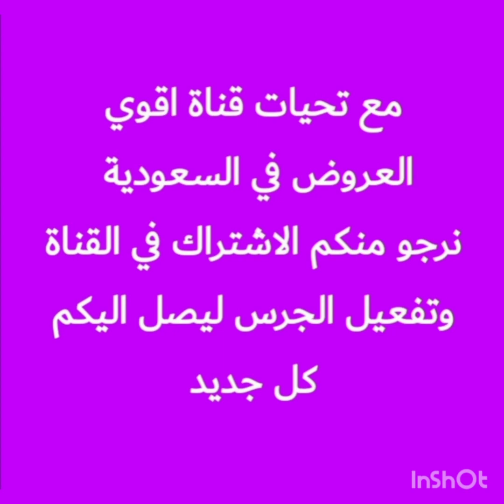عروض نهاية الأسبوع في أسواق العثيم من الخميس ١٤ أبريل الي السبت ١٦ أبريل اسعار مجنونة